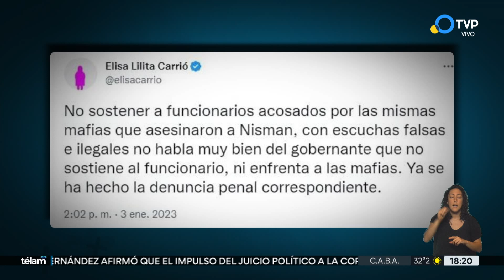Marcelo D’alessandro pidió licencia en su cargo de ministro de Seguridad porteño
El ministro de Seguridad y Justicia de la Ciudad de Buenos Aires es investigado por un viaje al sur del país con jueces y ejecutivos de medios, y por un intercambio de mensajes con un colaborador del presidente de la Corte, Horacio Rosatti.